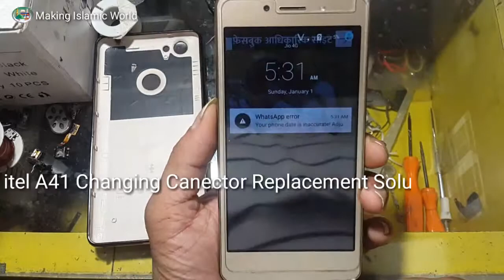itel A41 charging connector replacement solution 100% presenting Islamic world and mobile technology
ifel A41 mobile charging problem solution watch this video I hope your problem solution 100% this is Hasim mobile software and Hardware any problem solution Inshallah